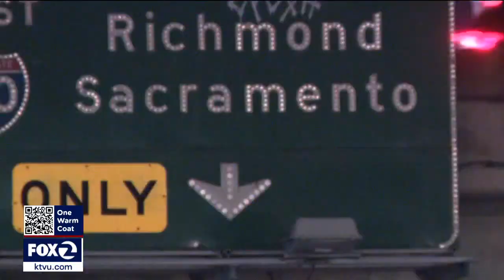Holiday travel in full swing ahead of Thanksgiving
Bay Area travelers speak with KTVU on beating the holiday rush as millions are expected to travel during the Thanksgiving season.